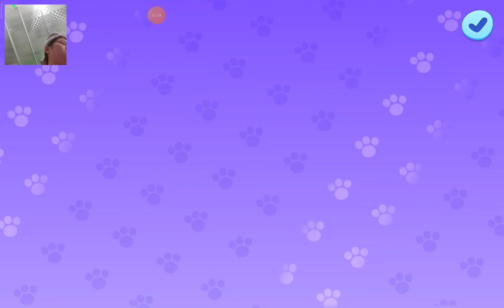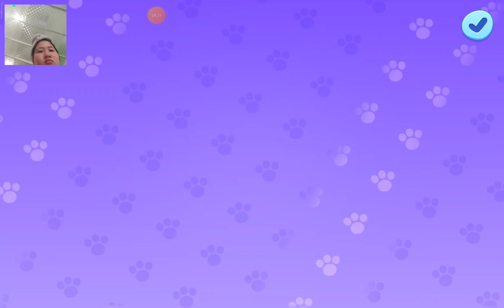мой говорящий Том друзья отряд космический скафандр P240 - Tua One